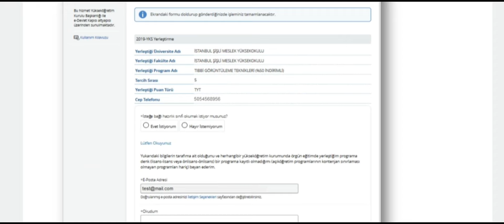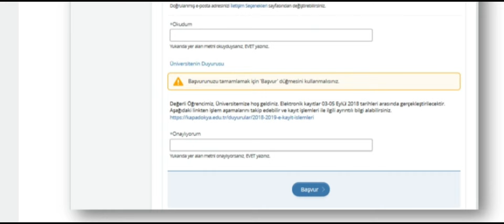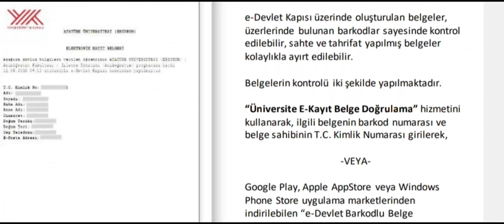2024 YKS ÜNİVERSİTE E-KAYIT NASIL YAPILIR ? (19-21 AĞUSTOS)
Burs Dolandırıcılarının Tuzaklarına DİKKAT ‼️

.YKS 2024  ÜNİVERSİTE KAYITLARINDA, KYK YURT-BURS BAŞVURULARINDA ve SONRASINDA SİZE LAZIM OLACAK TÜM DETAYLAR UYGULAMALI ANLATIMLARLA BU KANALDA OLACAK 🤗